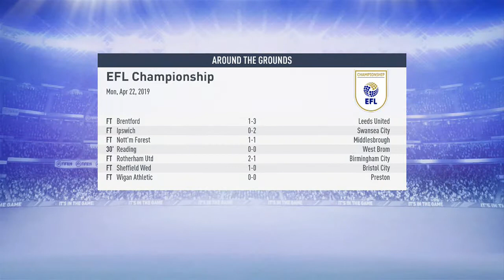Derby Dreams: FIFA 19 Career Mode #18